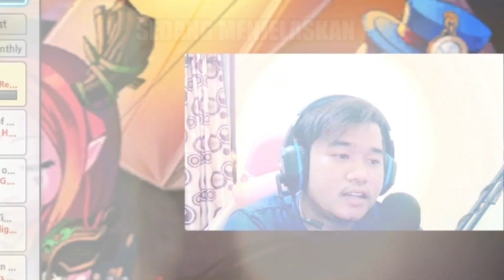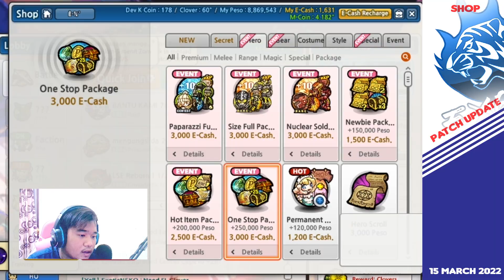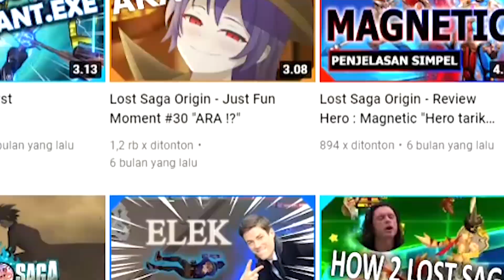Review Keadaan Lost Saga Exotic Servernya Lancar Ga Ya?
Hi Guys! Jadi di konten kali ini kita akan coba untuk pindah server di lost saga exotic sekali gus kita akan coba review keadaan beserta battlenya untuk mengetes jaringan nya jadi buat kalian semua yang suka jangan lupa tingggalkan like coment and subscribe ! Buat yang pengen daftar lost saga exotic

Terima Kasih!

Composer: Mike Morasky
Platform: PC, PlayStation ▚, Xbox ▚60